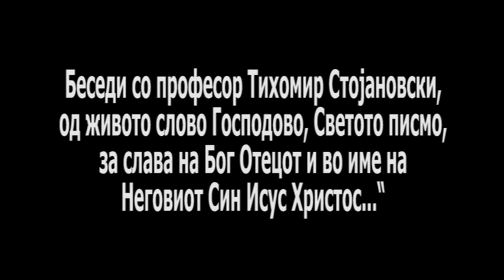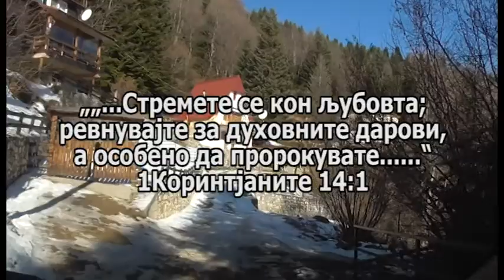ЗАВЕТ 97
Сведоштво со сотрудник Божји Тихомир Стојановски, од живите слова Исусови, за слава на Бог Отецот и во името Исусово, Амин...
Мир вам...